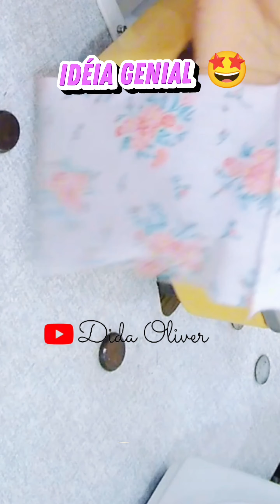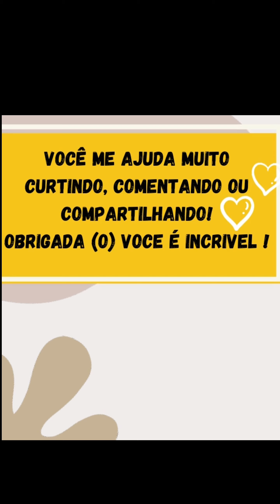09 Ideias Brilhantes E fáceis para fazer suas próprias roupas - blusas, top, vestido, conjunto...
09 Ideias Brilhantes E fáceis para fazer suas próprias roupas - blusas, top, vestido, conjunto...
Dessa maneira você consegue fazer lindos croppeds para vender, usar ou presentear, encontrei a forma mais fácil. fica lindo, você vai amar !!
🚀😍GANHE DINHEIRO com esses VESTIDOS (Não sobra um) 🎉🪡